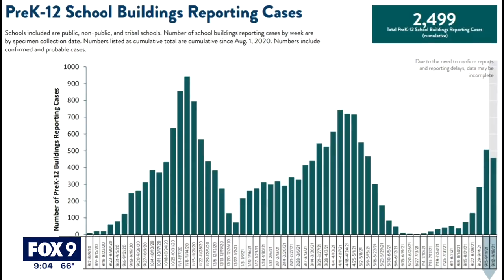Number of Minnesota schools reporting COVID-19 outbreaks jumps from 26 to 96 in 1 week | FOX 9 KMSP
The number of Minnesota schools experiencing COVID-19 outbreaks has skyrocketed from 26 to 96 in the last week, a 269% increase.